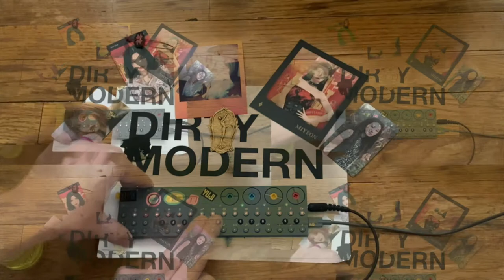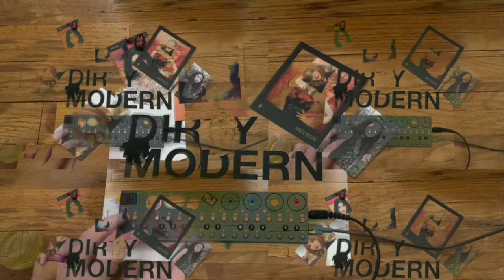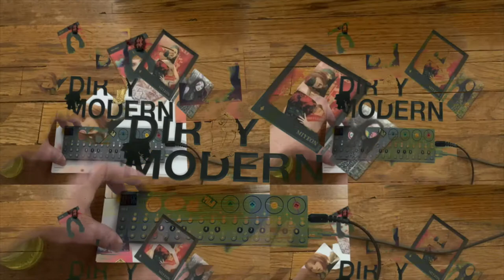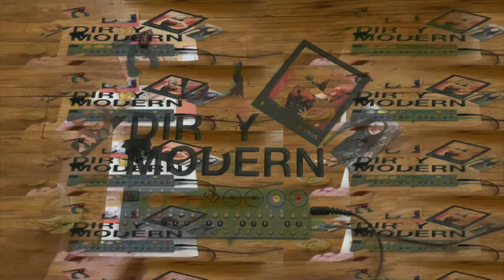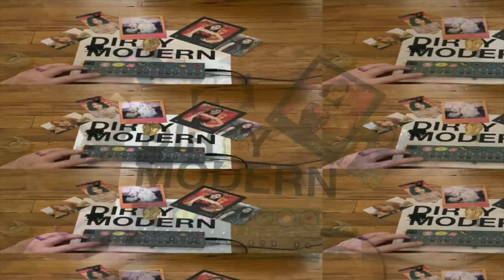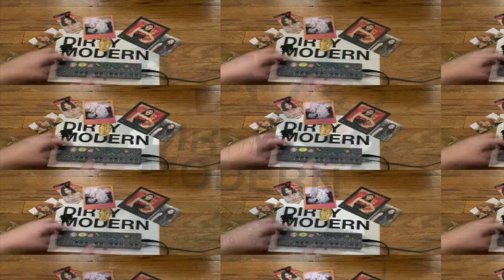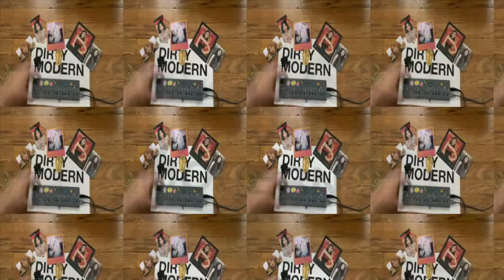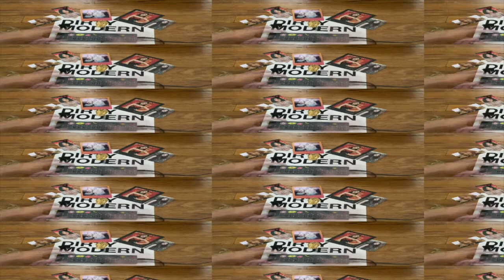Eucci, OP-Z downtempo/? (Prototype, live at kA) Dirty Modern Summer Series 2020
Prototype filming of a live session from kA/2nd. All audio from OP-Z. There were some problems with the audio, and the performance is edited down to cut around those and other first-pass mishaps.

If interested in what went wrong: this was recorded via the USB audio from OP-Z to iPhone via lightning-to-USB (A) adapter. I've had more success recording the OP-Z to iPhone via the Roland GO:Mixer and will try that in future sessions. As I was listening to headphones directly out of the OP-Z, I missed any issues / overloads while recording.

And I was drinking absinthe as this was going down. Just for the fun of it.

Visuals generated in Vizzie / Max 8, which may have left some additional audio glitch artifacts when it gets overloaded (usually in the style of some extra loops / repeating elements). Again, for future self, I would probably still do the visuals in Vizzie and have them respond to the audio, but would probably replace the audio in the final movie file with the raw original before doing any further editing, trimming, etc.

Primarily, these are notes for myself, but others may find them interesting.